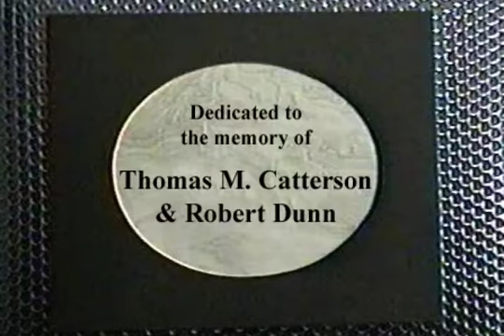Poet to Poet w. Robert Dunn (Robert Kramer / featured guest)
It was one of the earliest cable TV shows in America.  Each original episode was a half-hour long, with  poets or musical guests performing their work within the context of an interview format.  Poet To Poet was hosted by Robert Dunn, directed by Thomas M. Catterson; technical staff was Anthony Scarpantonio and Leigh Harrison; theme music was composed by either Bob Perfetto or John Todras.  This episode's guest:  Robert Kramer, taped April 10, 1999, at Planet 1, East 7th Street & 1st Avenue, NYC.